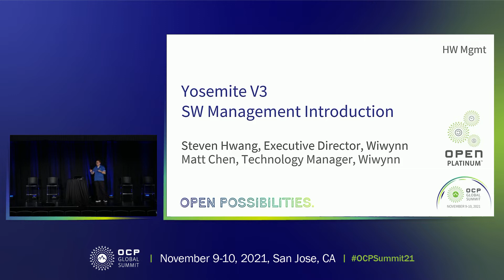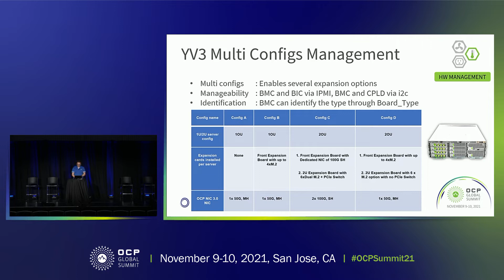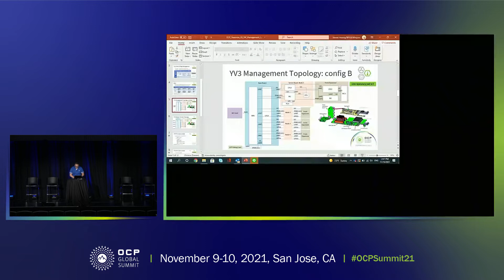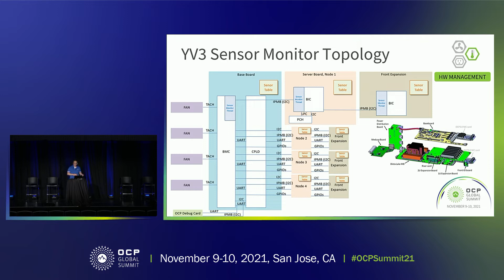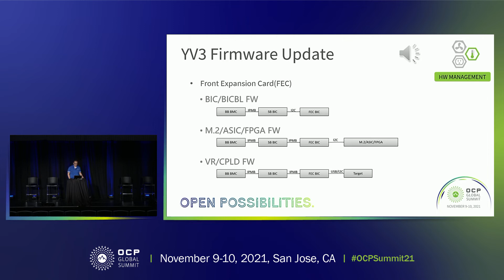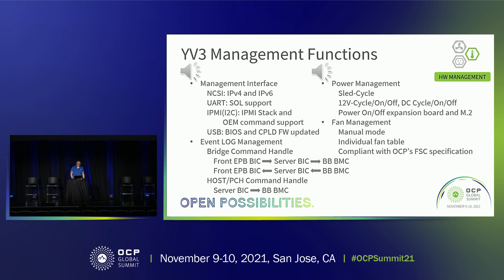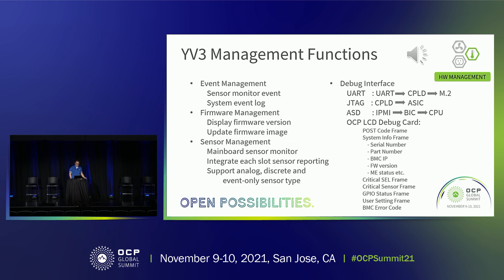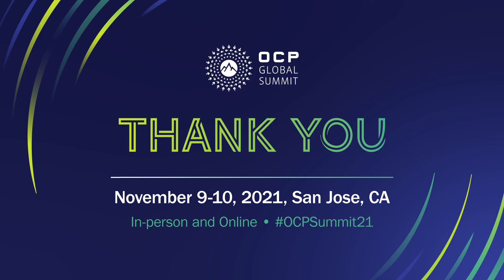Yosemite V3 SW Management Introduction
Yosemite v3 platform is a multi-node platform with multiple system configurations which enables several expansion options. The expansion board enables YV3 to support multiple config Types (T3, T8, T15, T17., etc).
How BMC establishes the most effective management method with the BIC and CPLD in the system will affect the efficiency, stability and even the users usage habits of the system. In terms of component firmware, we make a single version to support multiple configurations, and with this way, it not only makes the management firmware support on the system simpler but also reduces the issues caused by firmware compatibility.
In addition, we use USB interface instead of traditional i2c interface to update BIOS firmware which increase the firmware update efficiency.
In the end, we hope through this introduction, people can understand how FB OpenBMC plays an efficient management controller in Yosemite v3.